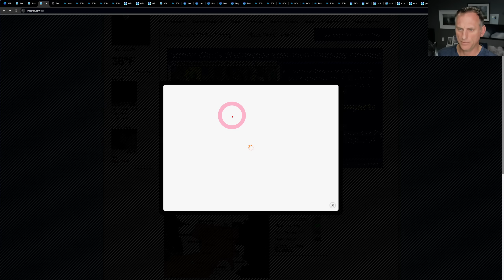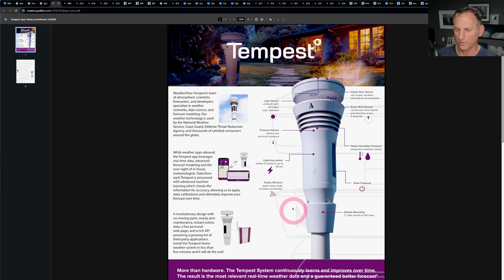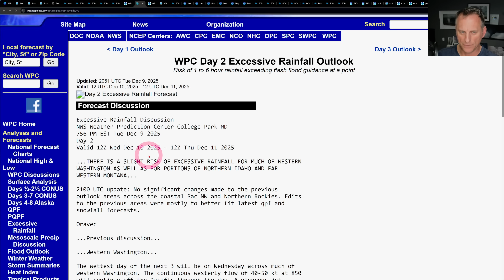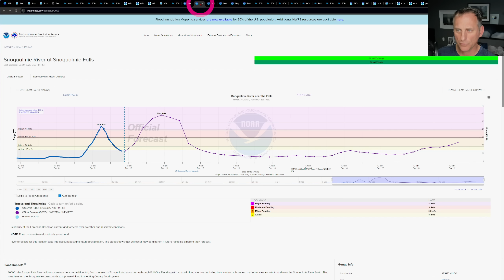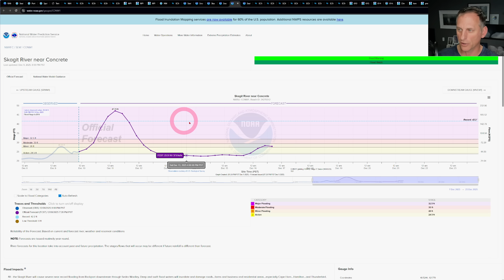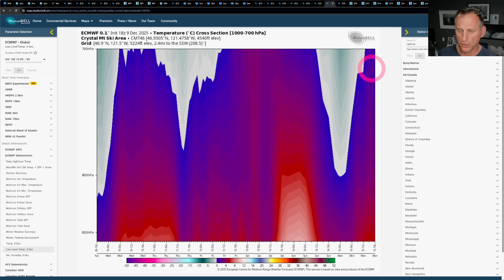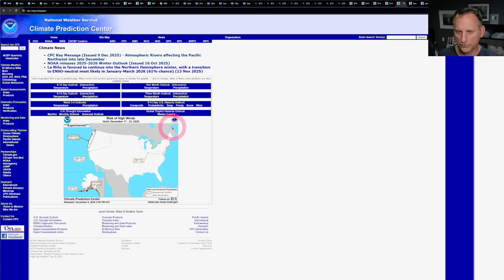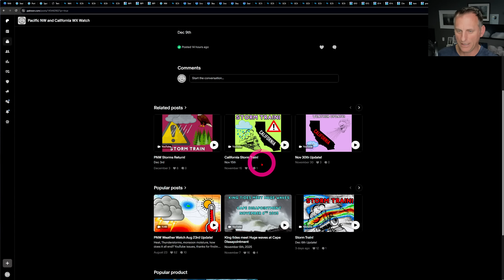Historic Flooding, Atmospheric River Round #2 Incoming!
Great X-mas Gift!